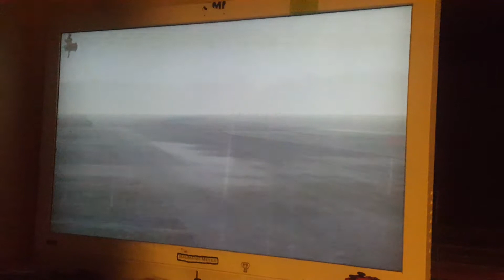Forza 7 Subaru BRZ Vs The 3 Lap Wet Weather